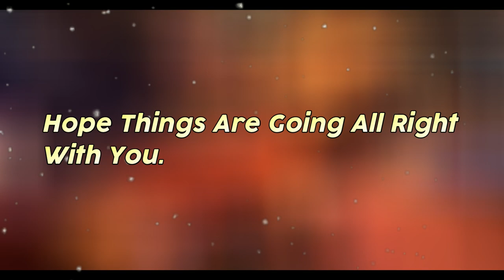(Special)(Happy X-mas)Survive The Disaster 2 Warning Compilation Season 2 #15(Greenzones,Doublets)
Survive The Disaster 2 Warning Compilation Season 2 #15

v41.72 Survive dangerous disasters ranging from natural to artificial hazards! Surviving will award you coins which are used to buy items that will help aid you. Survive more, earn more, get better gear, and even upgrade your gears!

All Of The Disasters Containing On Combos Below Are In Hyper Version.

0:00 Intro
0:58 Impossible Meteors
1:39 Impossible Zerg Lurker
2:18 Impossible Mine Spawn
2:43 Impossible Neon Blaster
3:14 Impossible X-Bomb
3:43 Missile Strike And Polyhex
4:26 Mr.Happy And Tornado
5:08 Slenderman And Killbots(Close Call)
5:50 Mystery Disaster
6:10 Icicles And Icicles
6:52 Soccer Balls And Soccer Balls
7:33 Green Zone And Tiny Noobs
8:13 Green Zone And Ghosts
8:56 Neon Trooper And Neon Blaster
9:37 Epic Duck,Cake And Tiny Noobs
10:16 Slenderman,Shurikens And Sighters

Changes from #15:Permanently reduce the preparing duration to only about five seconds for more continuity

This's The Very First S2 SD2WC Video That Has An Intro Because It's Christmas Holiday So I've Made A Special X-Mas Theme Video also This Video's Much Longer Than Usual Due To Holiday.Only 1 Week Later Will Be New Year And That Sd2 Video Will Mostly Be The Second.

Song Used In The Intro:真っ白なキャンバス / 光になって